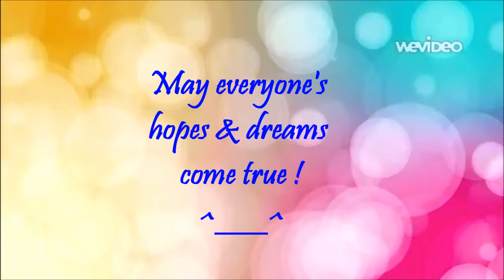Anderson Primary School post Prize Giving day 2012 activity(Sky Lantern Release)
All sky lanterns were attached to a fishing net thread so as to ensure a controlled flight path during release. No trees or grass and people were harmed ^^

It is such a joy to see all the excitement on the field. May all your hopes & dreams
come true! :D Happy holidays ! ^__^

Music Enya's " Caribbean Blue"
Opening and closing sequence effect by WeVideo
Filmed & edited by Ms Eu